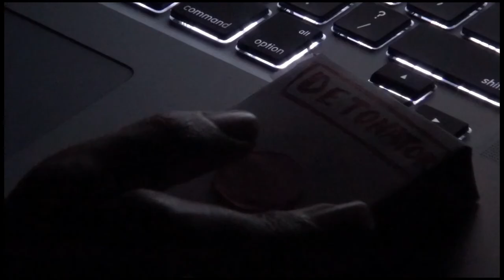Action Movie Riley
A short video created by Grand Rapids Christian High School Students edited by Riley.